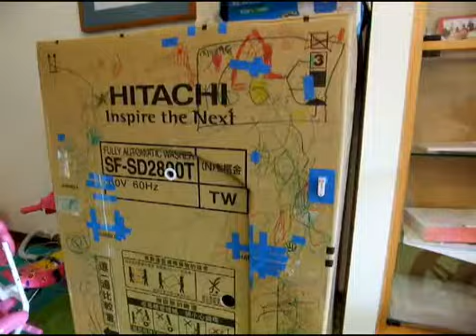diy紙屋門鈴